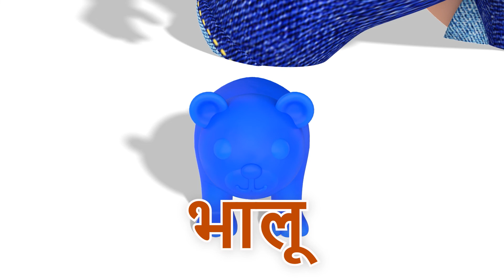The Sea Animals | Kids song | more Nursery rhymes | Baby yoyo